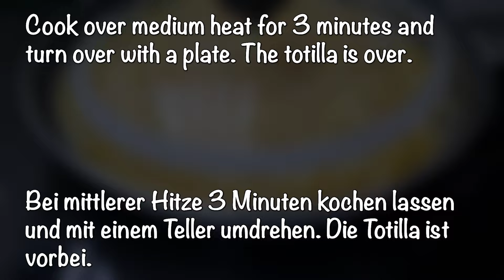Nur 3 Zutaten! Fügen Sie einfach Eier zu den Kartoffeln hinzu! Es ist so lecker! Einfaches Frühstück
Nur 3 Komponenten! Fügen Sie einfach Kartoffeln zu den Eiern hinzu! Das ist so beeindruckend! Ein einfaches Rezept zum Frühstück, Mittag- oder Abendessen. Heute bereiten wir das beliebteste Gericht aus Spanien zu. Dieses erstaunliche Kartoffel-Zwiebel-Omelett ist nicht nur köstlich, es lässt sich auch ganz einfach mit den üblichen Zutaten zubereiten und hat einen erstaunlichen Geschmack. Jetzt können Sie diesen spanischen Leckerbissen ganz einfach in Ihrer Küche nachbilden und ihm so einen authentischen spanischen Geschmack verleihen. Der Schlüssel zu diesem Rezept liegt in der Verwendung der besten verfügbaren Zutaten wie Kartoffeln, Zwiebeln, Eier und Olivenöl. Durch die Kombination dieser Zutaten können Sie den perfekten Geschmack eines spanischen Omeletts erzielen.

Zutaten:
1 große Zwiebel
2 große Kartoffeln
5-6 große Eier

Gewürze und Öl:
2/3 Tasse (160 ml) Olivenöl
Salz, roter und schwarzer Pfeffer, Kräuter, getrockneter Knoblauch

Freunde, wenn dir das Video gefallen hat, kannst du dem Kanal helfen:
👍 BEWERTE DAS VIDEO! 👍 - das ist schön für mich und wichtig für die Entwicklung des Kanals!
SCHREIBE EINEN KOMMENTAR oder zumindest einen Smiley. Es ist nicht schwer für Sie, aber ich werde mich sehr freuen!